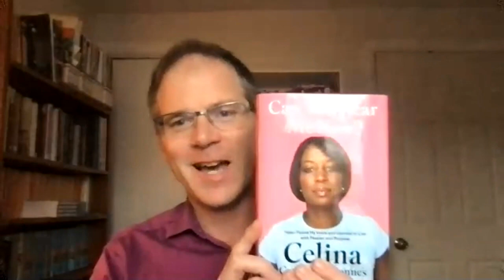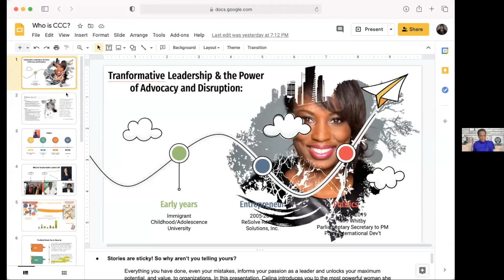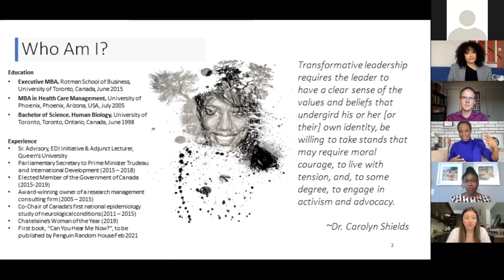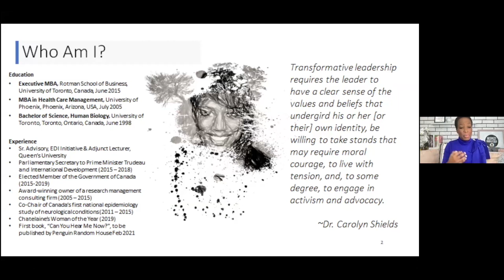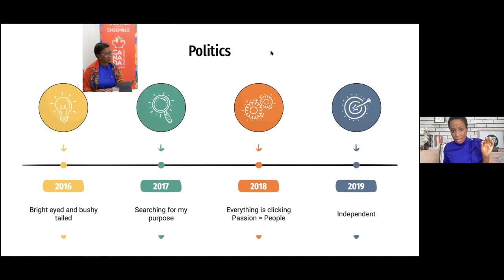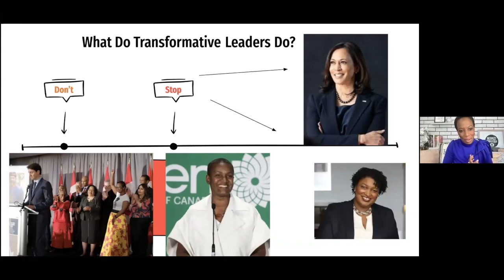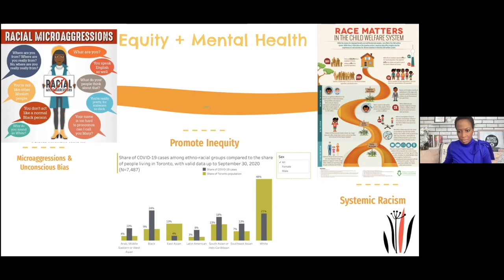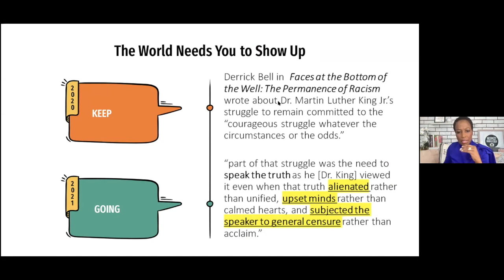Can You Hear Me Now? A Conversation With Celina Caesar-Chavannes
During this event on February 22, Celina Caesar-Chavannes author of the new book Can You Hear Me Now? How I Found My Voice and Learned to Live with Passion and Purpose, spoke about her new book and responded to questions from a panel of students from the Faculty of Public Affairs.

She is the former Member of Parliament for Whitby and was Parliamentary Secretary to Prime Minister Justin Trudeau.